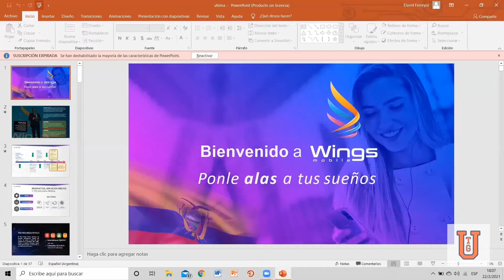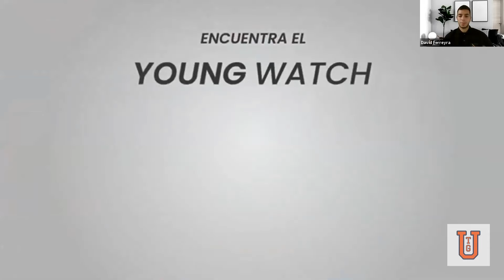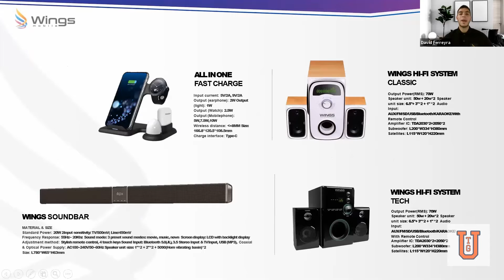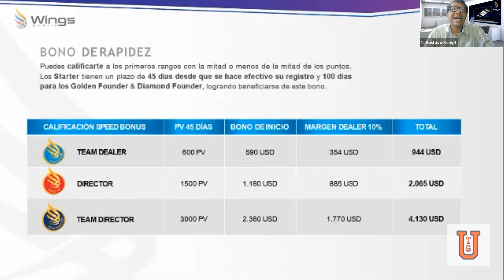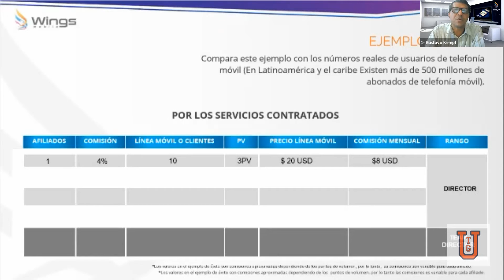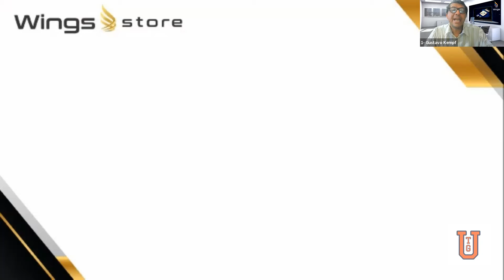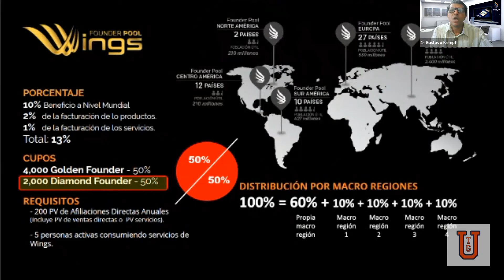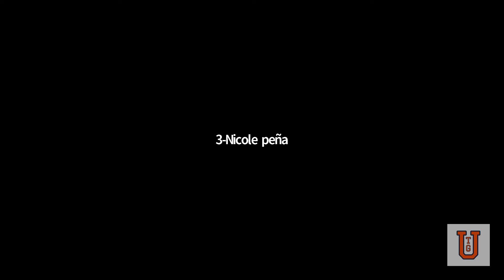Mario Espeche, Gustavo Kempf y Davis Ferreyra - Open Business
Mario Espeche, Gustavo Kempf y Davis Ferreyra comparten con la comunidad de TGU la presentación de: OPEN BUSINESS

🚩 Forma parte de nuestra comunidad de emprendedores.

Forma parte de nuestra Comunidad de Emprendedores y Profesionales.